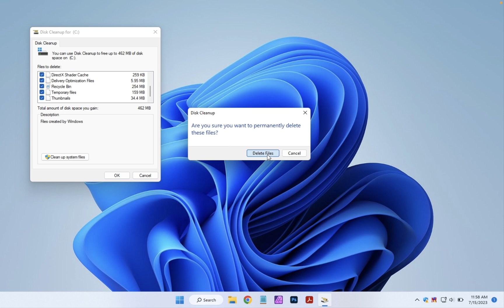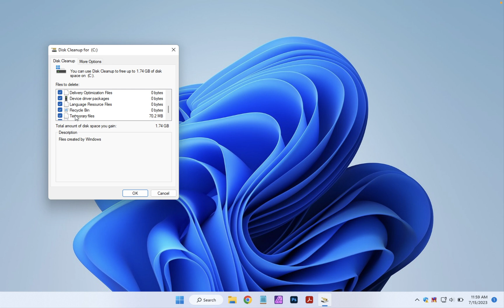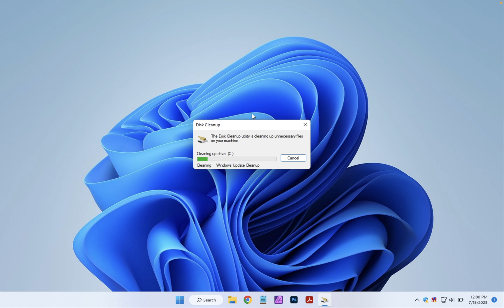✔️ Windows 11 - Run Disk Cleanup - Recover Space on Hard Drive - Delete Old Unwanted Files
Run Disk Cleanup - Recover Space on Hard Drive - Delete Old Unwanted Files - Windows 11

Run Disk Cleanup,Recover Space on Hard Drive,Delete Old Unwanted Files,Delete Temporary Files,Optimize Hard Drive, Win 11

Microsoft Windows 11, Tips, Tricks, Help, Tutorial, Instructions, How To